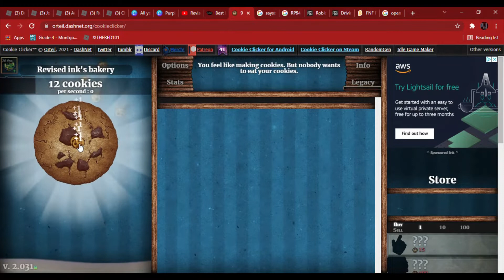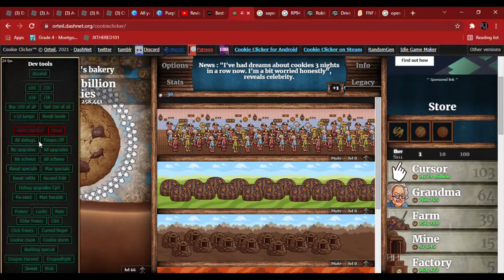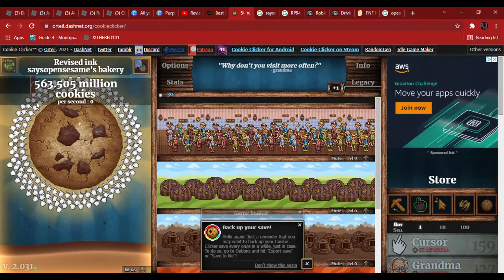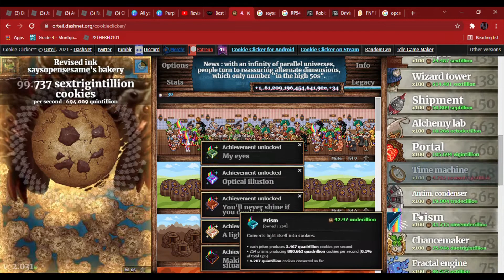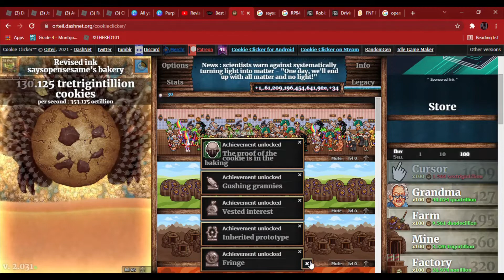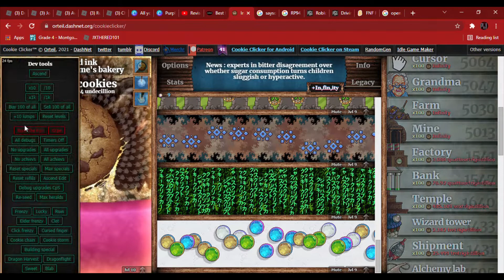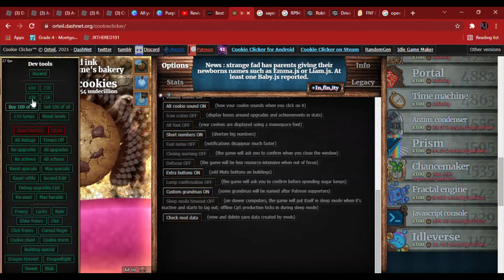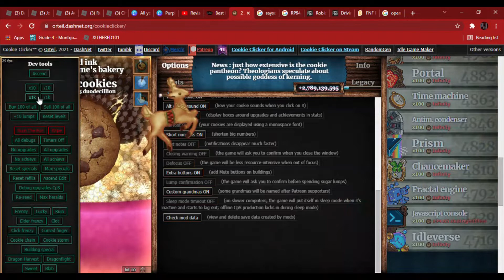Cookie clicker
hers the code
Mi4wMzF8fDE2MzcxODA3NzQyOTk7MTYzNzE4MDc3NDMxMTsxNjM3MTgxNjY0OTc0O1JldmlzZWQgaW5rIHNheXNvcGVuc2VzYW1lO3JibG5ofDExMTExMTAxMTAwMTAwMTAwMTAxMHw2LjQ5MTYyMjk0NTc4MjM1ZSs0Mjs2LjQ5MTYyMjk0NTc4MjM1ZSs0Mjs5Mjk7MDs0Ljk1Mjc3MzQxMTQ2MzA1NTRlKzQyOzA7MDswOzA7MDsxOzk3NTI4OzA7LTE7MDswOzA7MTI7MTQ7NTsyNTgxNjI1OzE7Y2hyaXN0bWFzOzA7MDswOzA7MDswOzA7LTE7LTE7LTE7LTE7LTE7MjU7MDswOzA7MDswOzA7SW5maW5pdHk7MjI1MTsxNjM3MTgwNzk4Njk0OzA7MDs7NDE7MDswOzYuNzcyMzAxNDg4NzQ3MTQ5ZSszNzt8NTA2NCw1MDY0LDUuNjEyMzQ5NTkyNjI0Njk2ZSszOCwxMCwsMCw1MDY0OzUwNDcsNTA0Nyw0LjA3MjY0MzQ4OTg1MzYyZSszOCwxMCwsMCw1MDQ3OzUwMzAsNTAzMCw3Ljg2MTk3NjQ3MzkyMzc5MmUrMzcsMTAsMTYzNzE4MTY2NTg5MTowOjE2MzcxODEzMTU1NDE6MDowOjA6MDowOjE2MzcxODEzMTU1NDE6IDEwMDAwMDAwMDAwMDAwMDAwMDAwMDAwMDAwMDAwMDAwMDAgMDowOjA6MDoxNDo0NDowOjA6MDowOjA6MDowOjA6MDowOjE0OjA6MDowOjE0OjUzOjA6MDowOjA6MTQ6MjQ6MDowOjA6MDoxNDozOTowOjA6MDowOjE0Ojc0OjA6MDoxNDo0MjowOjA6MDowOjA6MDowOjA6MTQ6MjQ6MDowOjA6MDoxNDozNTowOjA6MDowOjA6MDoxNDozMDowOjA6MTQ6OTU6LDAsNTAzMDs1MDEzLDUwMTMsMy44OTkyOTI4NDY2NTAyMjUzZSs0MCw5LCwwLDUwMTM7NDk5Nyw0OTk3LDguMTk1Nzk2MjY4MzI1ODk1ZSszOCw5LCwwLDQ5OTc7NDk3OSw0OTc5LDguMTc3ODQyMzU0NDg1OTQxZSszNyw5LCwwLDQ5Nzk7NDk2MCw0OTYwLDIuNjg3NDA0NTUyODc4NDAxZSszOCw5LCwwLDQ5NjA7NDk0MCw0OTQwLDMuNDg5Mzk3ODMxMTAwODE0M2UrMzcsOSwsMCw0OTQwOzQ5MjAsNDkyMCw1Ljk3MDM4MDE4MTE4NzQ4N2UrMzYsOSwsMCw0OTIwOzQ5MDEsNDkwMSwzLjAxMjQxMzk3NzE3Mjc1NDRlKzM3LDksLDAsNDkwMTs0ODgyLDQ4ODIsMS43Mjc0NTgwNDQ0MDc0MDk0ZSs0MCw5LCwwLDQ4ODI7NDg2Myw0ODYzLDcuNDUzNjQ0OTQ1OTk2NDU2ZSszOCw5LCwwLDQ4NjM7NDg0Niw0ODQ2LDIuMzMzNjc1MjkwNTc5NjUzN2UrNDAsOSwsMCw0ODQ2OzQ4MjgsNDgyOCwxLjEwMzUwMjM4NzQ3NjAzOWUrNDEsOSwsMCw0ODI4OzQ4MTAsNDgxMCwxLjUxNDE5NTUzMzYxMzI1OTdlKzQwLDksLDAsNDgxMDs0NzkyLDQ3OTIsMS4xMTg1NTk0MzUwMDY1MDM4ZSs0MSw5LCwwLDQ3OTI7NDc1Myw0NzUzLDMuNjI5NTE1MDI1MzQ0NDYyZSszOSw5LCwwLDQ3NTM7NDcxNiw0NzE2LDIuNTI1MTc2MjMzNzk3MDY1NGUrNDAsOSwsMCw0NzE2O3wxMTExMTExMTExMTExMTExMTExMTExMTExMTExMTExMTExMTExMTExMTExMTExMTExMTExMTExMTExMTExMTExMTExMTExMTExMTExMTExMTExMTExMTExMTExMTExMTExMTExMTExMTExMTExMTExMTExMTExMTExMTExMTExMTExMTExMTExMTExMTExMTExMTExMTExMTExMTExMTExMTExMTExMTExMDAwMTExMTExMTExMTExMTExMTExMTExMTExMTExMTExMTExMTExMTExMTExMTExMTExMTExMTExMTExMTExMTExMTExMTExMTExMTExMTExMTExMTExMTExMTExMTExMTExMTExMTExMTExMTExMTExMTExMTExMTExMTExMTExMTExMTExMTExMTExMTExMTExMTExMTExMTExMTExMTExMTExMTExMTExMTExMTExMTExMTExMTExMTExMTExMTExMTExMDEwMTAxMTExMTExMTExMTExMTExMTExMTExMTExMTExMTExMTExMTExMTExMTExMTAwMTAxMTExMTExMTExMTExMTExMTExMTExMTExMTExMTExMTExMTExMTExMTExMTExMTExMTExMTExMTExMTExMTExMTExMTExMTExMTExMTExMTExMTExMTExMTExMTExMTExMTExMTExMTExMTExMTExMTExMTExMTExMTExMTExMTExMTExMTExMTExMTExMTExMTExMTExMTExMTExMTExMTExMTExMTExMTExMTExMTExMTExMTExMTExMTExMTExMTExMTExMTExMTExMTExMTExMTExMTExMTExMTExMTExMTExMTExMTExMTExMTExMTExMTAxMDExMTExMTExMTExMTExMTExMTExMTExMTExMTExMTExMTExMTExMTExMTExMTExMTExMTExMTEwMTExMTExMTExMTExMTExMTExMTExMTExMTExMTExMTExMTExMTExMTExMTExMTExMTExMTExMTExMTExMTExMTExMTExMTExMDAwMDExMTExMTExMTExMTExMTExMTExMTExMTExMTExMDExMTExMTExMTExMTExMTExMTExMTExMTExMTExMTExMTExMTExMTExMTExMTExMTExMTExMTExMTExMTExMTExMTExMTExMTExMTExMTExMTExMTExMTExMTExMTExMTExMTExMTExMTExMTExMTExMTExMTExMTExMTExMTExMTExMTExMTExMTExMTExMTExMTExMTExMTExMTExMTExMTExMTExMTExMTExMTExMTExMTExMTExMTExMTExMTExMTExMTExMTExMTExMTExMTExMTExMTExMTExMTExMTExMTExMTExMTExMTExMTExMTExMTExMTExMTExMTExMTExMTExMTExMTExMTExMTExMTExMTExMTExMTExMTExMTExMTExMTAxMTExMTExMTExMTExMTExMTExMTExMTExMTExMTExMTExMTExMTExMTExMTExMTExMTExMTExMTExMTExMTExMTExMTExMTExMTExMTExMTExMTExMTExMTExMTExMTExMTExMTExMTExMTExMTExMTExMTExMTExMTExMTExMTExMTExMTExMTExMTExMTExMTExMTExMTExMTExMTExMTExMTExMTExMTExMTExMTExMTExMTExMTExMTExMTExMTExMTExMTExMTExMTExMTExMTExMTExMTExMTExMTExMTExMTExMTExMTExMTExMTExMTExMTExMTExMTExMTExMTExMTExMTExMTExMTExMTExMTExMTExMTExMTExMTExMTExMTExMTExMTExMTExMTExMTExMTExMTExMTExMTExMTExMTF8MTExMTExMTExMTExMTExMTExMTExMTExMTExMTExMTExMTExMTExMTExMTExMTExMTExMTExMTExMTExMTExMTExMTExMTExMTExMTExMTExMTExMTExMTExMTExMTExMDAwMDExMTExMTExMTExMTExMTExMTExMTExMTExMTExMTExMTExMTExMTExMTExMTExMTExMTExMTExMTExMTExMTExMTExMTExMTExMTExMTExMTExMTExMTExMTExMTExMTExMTExMTExMTExMTExMTExMTExMTExMTExMTExMTExMTExMTExMTExMTExMTExMTExMTExMTExMTExMTExMTExMTExMTExMTExMTExMTExMTExMTExMTExMTExMTExMTExMTExMTExMTExMTExMTExMTExMTExMTExMTExMTExMTExMTExMTExMTExMTExMTExMTExMTExMTExMTExMTExMTExMTExMTExMTExMTExMTExMTExMTExMTExMTExMTExMTExMTExMTExMTExMTExMTExMTExMTExMTExMTExMTExMTExMTExMTExMTExMTExMTExMTExMTExMTExMTExMTExMTExMTExMTExMTExMTExMTExMTExMTExMTExMTExMTExMTExMTExMTExMTExMTExMTExMTExMTExMTExMTExMTExMTExMTExMTExMTExMTExMXwxOSwxMDgwMDAsOTgyMDAsMzs3LDIyMDIzLDE0MTk1LDExMTE7fA%3D%3D%21END%21